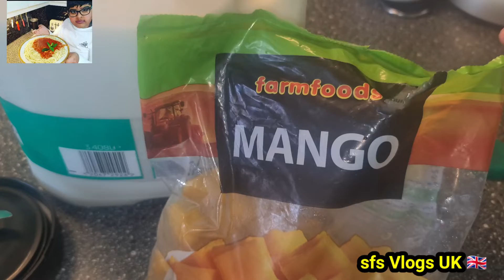mango milkshake// mango Chunks 🥭 milkshake 😋